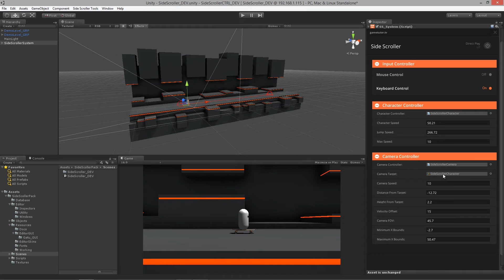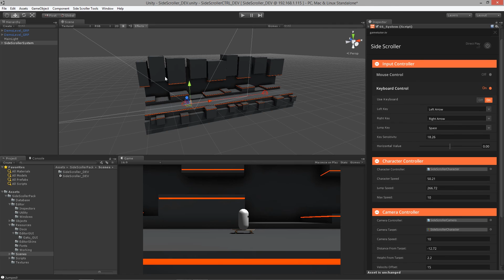GaTu - Unity - Create a Side Scrolling System, Part 1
Intermediate, 10 Lessons, 3 hours 21 minutes

Creating games in Unity 3D is one of the most efficient ways to make games, in today's game development industry. It has brought the power of game development to the hands of so many individuals around the world, instead of being isolated to the major game developers and publishers. But with any game development engine, there is always the need to create systems that allow many team members, programmers or not, to aid in the creation of the game development process. This is where tools and pipeline come into play, in any game studio, large or small, tools and organized systems will dictate the overall speed of development.

This course will take one of the more popular genre of games seen in today's market, the 3D Side Scroller, and show you how to develop more flexible and time saving systems. This includes tools for the Unity editor to allow designers to tweak the game at runtime and not lose their changes, how to create data structures that organized how data is passed to the game, and finally how to design your systems using UML diagrams to create a more fluid programming process. By the end of this course you will have the insights to start developing editors, data structures, and organized code for your Unity 3D game development projects.